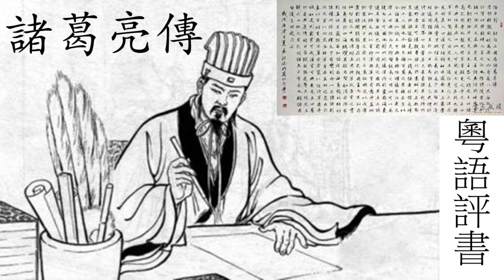粵語講古 諸葛亮傳 17